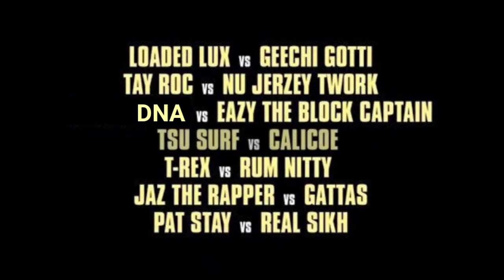Drake To Death Do Us Part Predictions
1-Into  0:00
2-Jaz Da Rapper VS Gattas 0:19
3-Tay Roc VS Nu Jersey Twork 2:00
4-T Rex Vs Rum Nitty 2:42
5-Real Skik VS Pat Stay 3:38
6-Eazy VS DNA 4:03
7-Loaded Lux VS Geecti Gotti 5:07